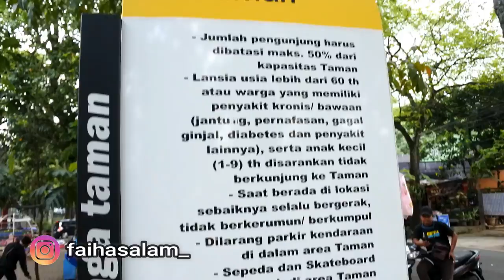KETEMU IRON MAN DI TAMAN SUPER HERO BANDUNG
ada yang sudah pernah ke taman super hero bandung??
aku juga sedikit telat kesini, karena perubahan dari taman anggrek ke taman super hero ini sudah cukup lama.
pada saat aku kesini, sedang ada perbaikan di sebagian taman, ada beberapa patung superhero yang tidak ada.
tapi itu tidak mengurasi rasa senang aku bisa bermain ke taman ini, karena masih ada beberapa patung super hero yang bisa aku lihat, ada beberapa permainan juga yang bisa aku explore..
nah sobat lokasi Taman Super hero ini ada di :
Cihapit, kec. Bandung wetan kota Bandung jawabarat 40114
untuk memasuki kawasan taman super hero ini, tidak perlu membayar tiket alias gratis, disekitar tamanpun banyak yang berjualan makanan dan mainan anak anak.
nah sobat tonton video ini sampai selesai yaaa..
Follow juga Instagram @faihasalam_
Terimakasih.